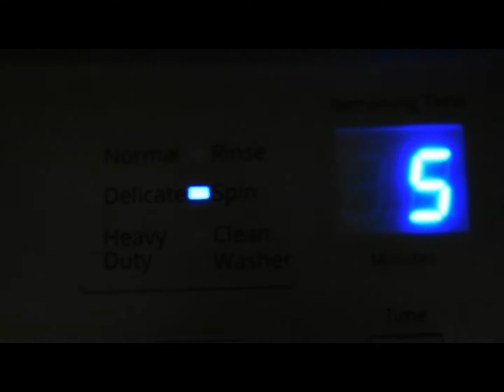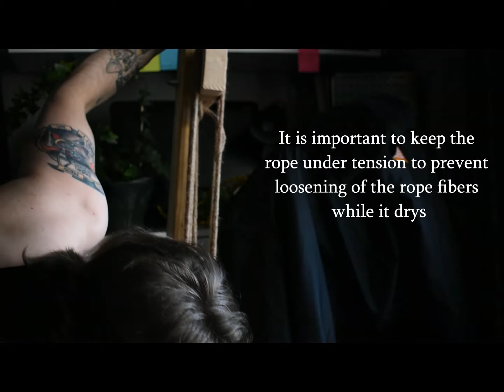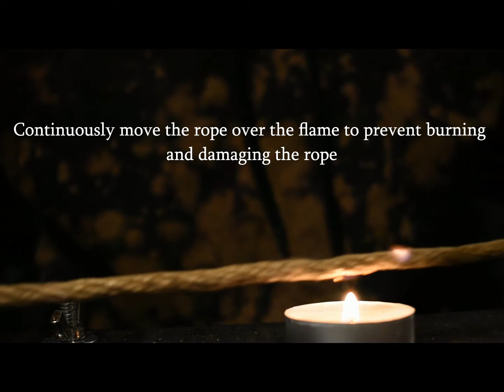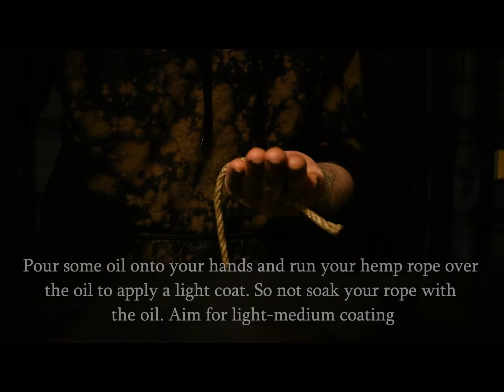Hemp Rope Treatment for Bondage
How to cure/ treat raw hemp rope for the use of consensual bondage and shibari.
I am using 100ft hemp rope at 6mm.
Leave questions and comments and a like.

Follow my art insta @ camo_pants_n_ants